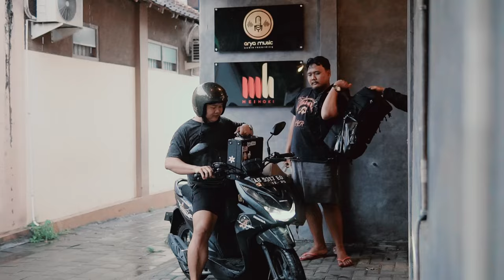VLOG Michela Thea Feat Andrew Sentul City, Bogor, Indonesia.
Female Singer : Michela Thea
Assistant Manager : Shintya Gals
Male Singer : Andrew Syahputra
Guitar : Dani Susatyo
Keyboard : Arya Yudistira
Videographer : Hestu Erfian
Photographer : Rochmawanto
Crew : Gilang & Arizal

For Bussines :
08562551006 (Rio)